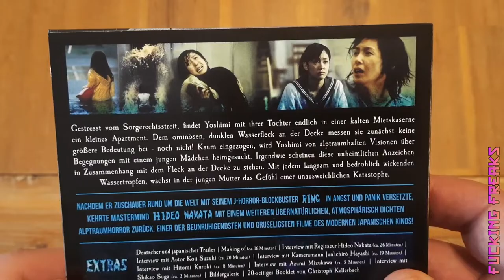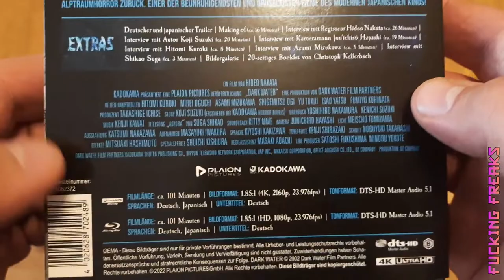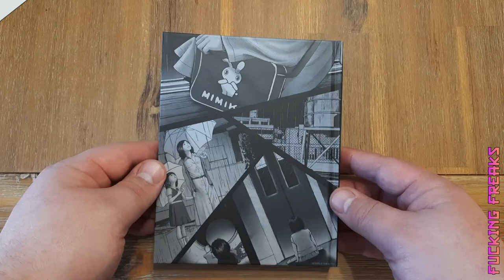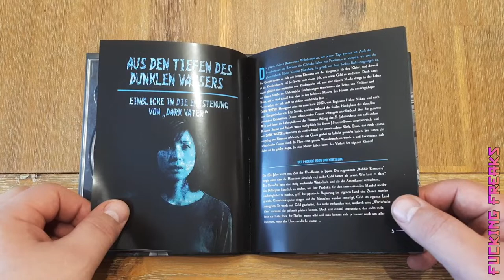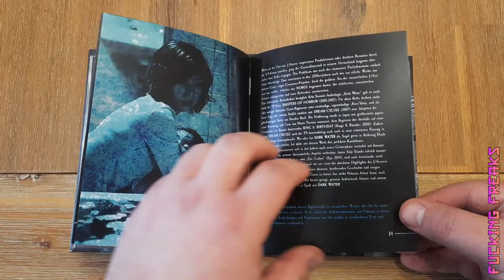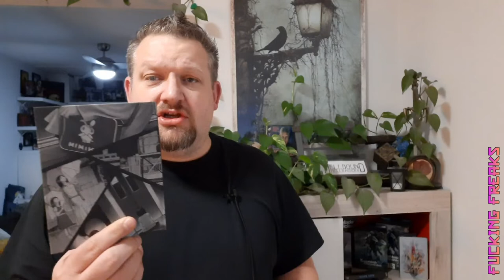Dark Water || Plaion Pictures Mediabook || Unboxing + Review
Heute packe ich das Plaion Pictures Mediabook von dem Film Dark Water aus und dann gibt es meine Kritik zum Film.
Viel Spass

➡️Amazon Wunschliste